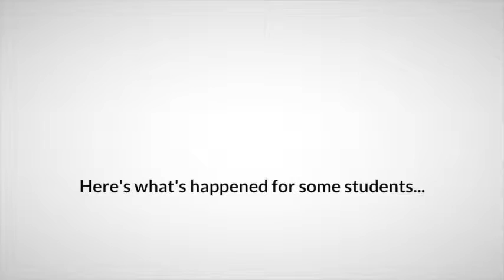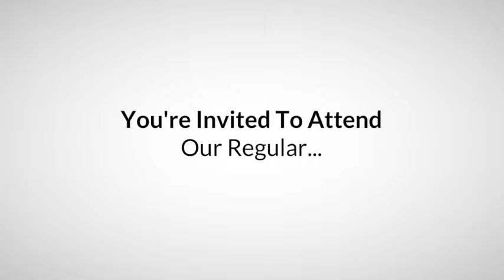Investment Property Training: Investment Property Student Falls In Love (With Real Estate)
Join This
Free Australian Investment Real Estate Training

Forget the 1 trick ponies, the 1 strategy promotors, when it concerns home investing. Forget going to seminars where they try to sell you some home at the end proclaiming that it's going to be the finest thing ever for you ...

Dymphna Boholt teaches lots of strategies that you can fine-tune, incorporate and adapt to make your home investments become cashflow positive. She teaches asset defense so that your portfolio and your personal wealth is shielded from pointless claims.

Not only that she fully understands purchasing and earning money from all type of Australian home, be it commercial property investments, commercial property company investments, residential property investments and even settlement and contract strategies to help you enter the property investing market without any cash down, starting with absolutely nothing and no equity.

She has many extremely effective students who have actually completely changed their income and are either retired or have actually entered into purchasing real estate full-time due to the fact that they "caught the bug" and just like purchasing home.

Lots of students started with absolutely nothing but she likewise has students who have actually been investing in property or doing property developments for several years but recognize that her knowledge is so huge that they require to learn from her in order to advance this real estate portfolio more rapidly.

Her students rave about her for one reason-- she is out to help them prosper and their success exceeds the expense of her programs 100 to 1. Lots of people state that her program is paid for 10 x over in their first discount. After which they go on to change their income and produce financial freedom.

No matter where you are beginning from or what has actually occurred in your past this is a chance to turn things around and create wealth, equity and passive income with real estate investing.

There are numerous strategies to work and the finest thing you can do is understand them all and then deal with the ones that suit your personality finest to offer you the finest method to generate income for you.

Come and examine out our free webinar online which will certainly provide you a strong head start and see to it that you are completely property secured and all set to start making passive income from home investing.

can also find out more about property
investing @